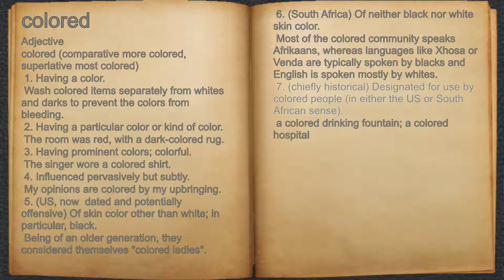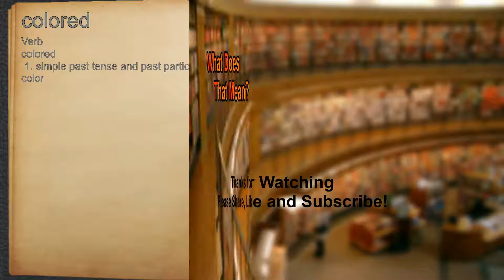What does colored mean?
A spoken definition of colored.

Intro Sound:
Typewriter - Tamskp